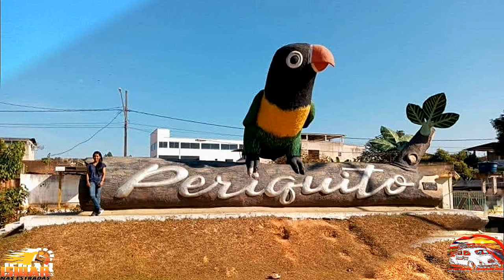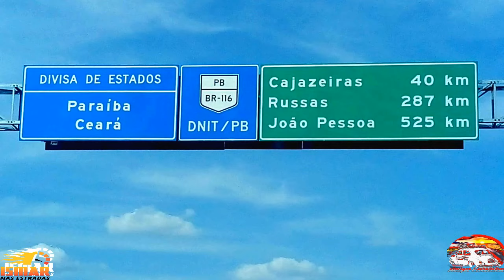Retrospectiva Amigos Estradeiros Junho/Julho 2021 (2° Parte); Encontros, Estradas, Adesivação Carros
Encontro dos Amigos Estradeiros mês Junho/Julho 2021, Com Lembranças dos Encontros, Estradas, Passagens das Estradas,  Passagens das Cidades,  Adesivação dos Carros, dos Carros, Preparativos de Viagem e muito Momentos Marcantes com a Família e  com os amigos Estradeiros.